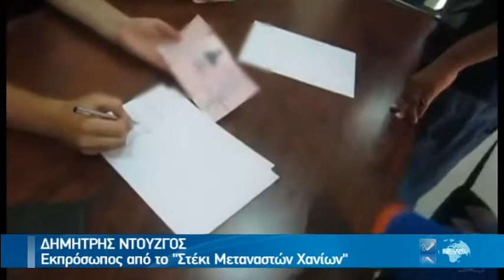ΥΠΟ ΤΗΝ ΑΠΕΙΛΗ ''ΜΑΖΙΚΟΥ ΔΙΩΓΜΟΥ'' ΟΙ ΜΕΤΑΝΑΣΤΕΣ